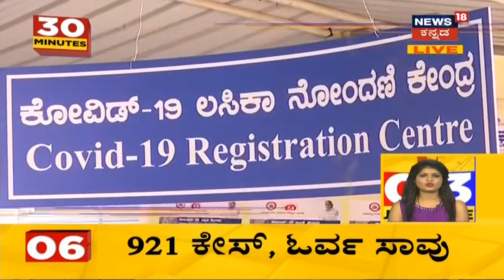Karnataka News Updates | Ramesh Jarkiholi CD Caseಗೆ ಟ್ವಿಸ್ಟ್;Video ಮೂಲಕ ಸಂಕಷ್ಟ ಬಿಚ್ಚಿಟ್ರಾ ಯುವತಿ?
ರಾಜ್ಯದೆಲ್ಲೆಡೆ ಸಂಚಲನ ಮೂಡಿಸಿದ್ದ ಸಿಡಿ ಪ್ರಕರಣ ದಿನಕ್ಕೊಂದು ತಿರುವು ಪಡೆದುಕೊಳ್ಳುತ್ತಿದೆ. ಪ್ರಕರಣ ಸಂಬಂಧ ಆರೋಪ ಕೇಳಿಬಂದಿರುವ Ramesh Jarkiholi ಅವರು ಸಚಿವ ಸ್ಥಾನಕ್ಕೆ ರಾಜೀನಾಮೆ ನೀಡಿದ್ದಾರೆ. ಆದ್ರೆ ಈಗ CD ಕೇಸ್ ಮಹತ್ತರ ತಿರುವು ಪಡೆದುಕೊಳ್ಳುತ್ತಿದೆ.Video ಮೂಲಕ ಸಂಕಷ್ಟ ಬಿಚ್ಚಿಟ್ರಾ CD ಯುವತಿ ?